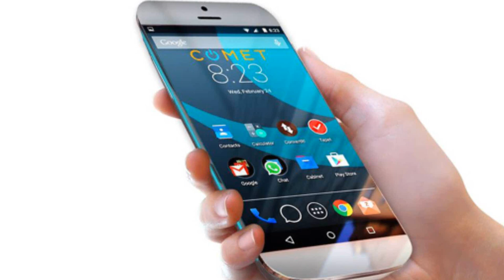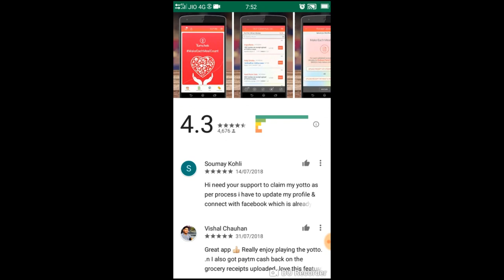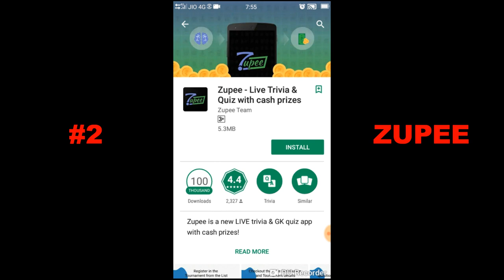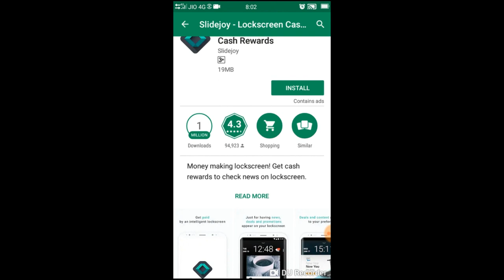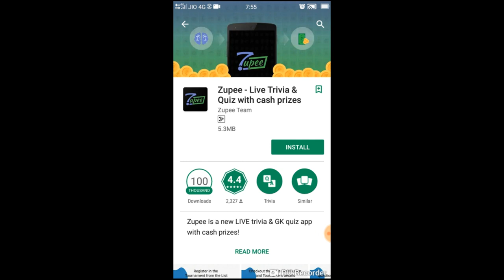Earn Money Online from Mobile, Best apps to make money easily without investment.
Hello Friends,

aap mobile me apps load kar asani se money earn kar sakte hai without investment to hamare video ko pura dekhiye aur money earn kijye. video achcha lage to like, comment, share and subscribe karna na bhule.
thanks,